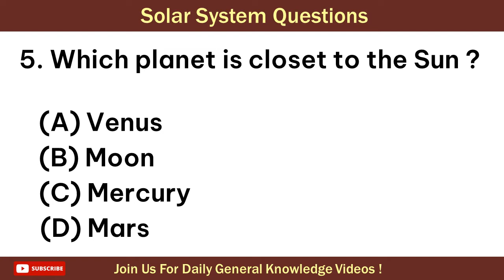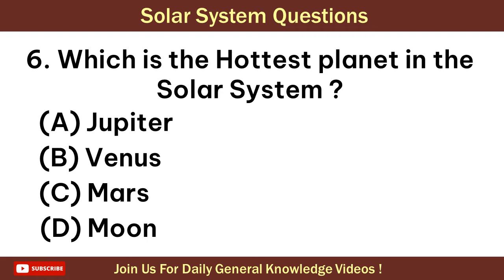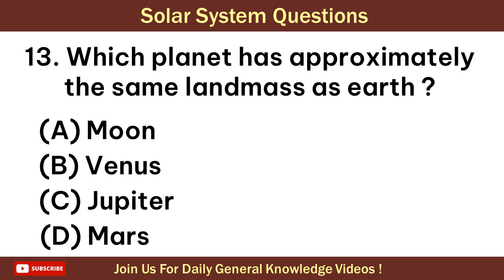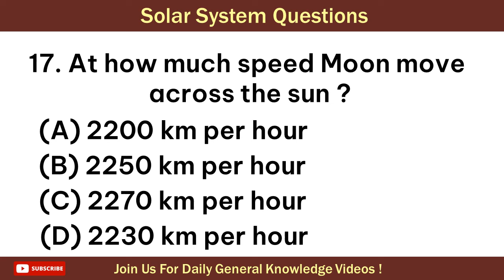Solar System GK Questions | Solar System interesting GK Questions | Gain The Gk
This video is about solar system GK Questions. this video contains important questions of solar system. this questions are important questions related to exam.